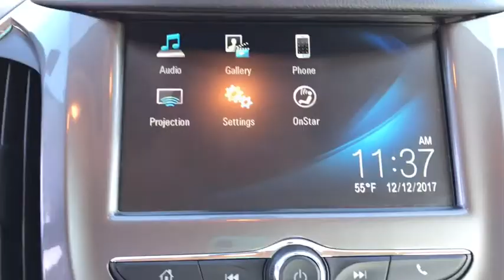2017 Chevrolet Cruze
2017 Chevrolet Cruze
Ray Dennison Chevy
2017 Chevrolet Cruze LT Auto - Stock#: 9233H - VIN#: 1G1BE5SM0H7237171

Ray Dennison Chevy
2320 N 8th St

Black 2017 Chevrolet Cruze LT FWD 6-Speed Automatic 1.4L 4-Cylinder Turbo DOHC CVVT 2017 Chevrolet Cruze LT in Black, Clean Autocheck - 1 Owner, MyLink, Apple Carplay, Android Auto Capablitites, Stability Control System.brbrRecent Arrival! 40/30 Highway/City MPGbrbrbrCome in and find out why we are the largest Chevrolet dealer in Peoria and the #1 Chevrolet dealer in Central Illinois!! Your Family owned local Chevy store for over 40 Years!brbrReviews:brbr  * Cabin is attractive, especially with the two-tone color scheme; lots of rear seat legroom; plenty of appealing convenience and technology features are offered. Source: Edmundsbr  * Cabin is attractive, especially with the two-tone color scheme; lots of rear-seat legroom; fuel-sipping diesel-engine upgrade available; plenty of appealing convenience and technology features are offered. Source: Edmunds